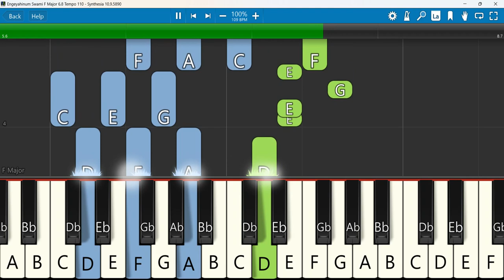Engeyahinum Swami Keyboard Notes F Major 6/8 Tempo 110 SN | எங்கேயாகினும் சுவாமி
எங்கேயாகினும் சுவாமி - Engeyahinum Swami | Tamil Christian Keerthanai Songs | Tamil Christian songs
Keyboard Notes